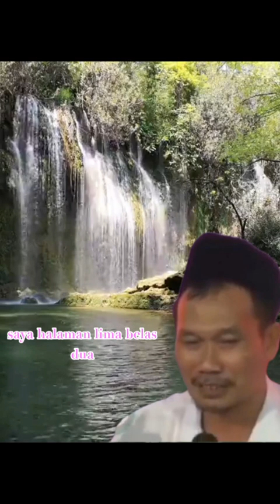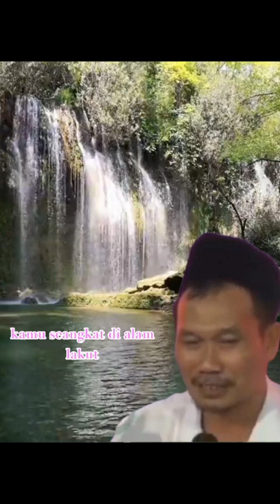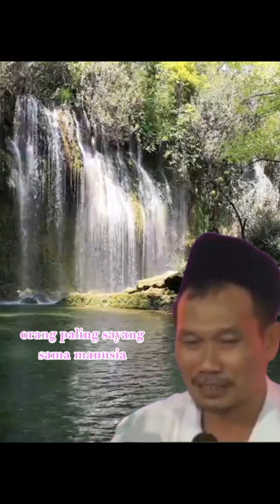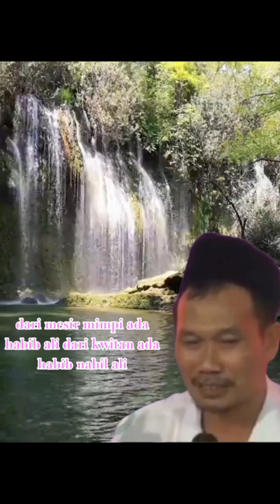ngaji Gus baha